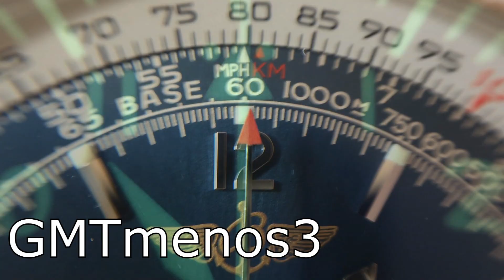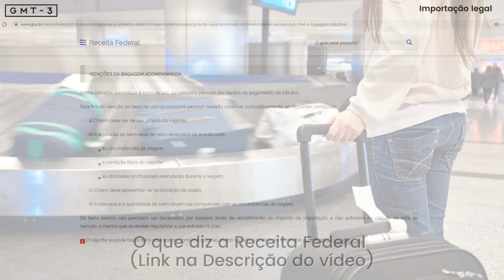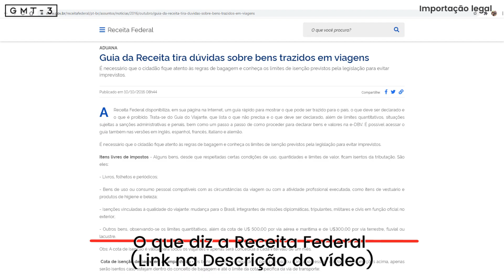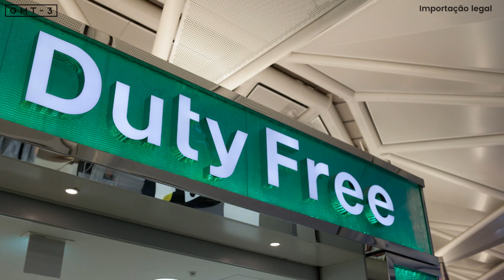A ÚNICA Maneira LEGAL de Importar Relógios SEM PAGAR IMPOSTO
No vídeo de hoje um papo sobre a ÚNICA maneira LEGAL de importar relógios sem a necessidade de se pagar imposto.